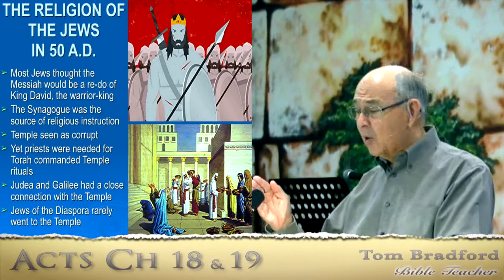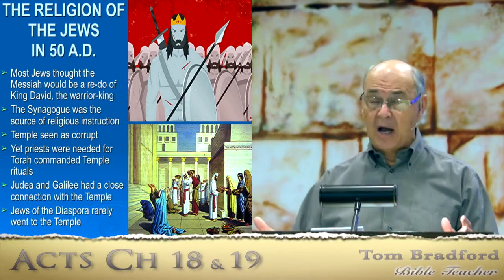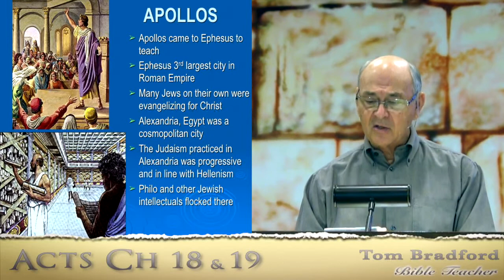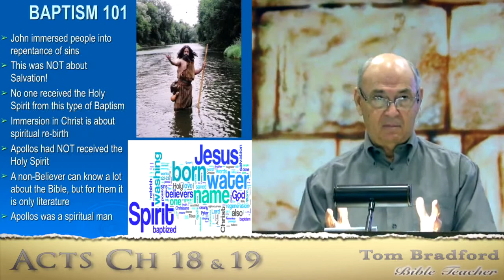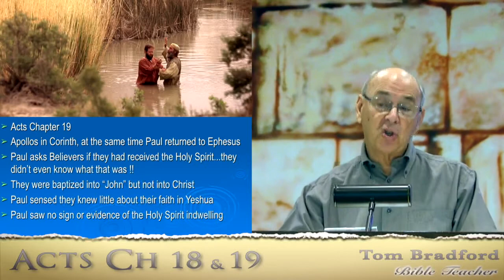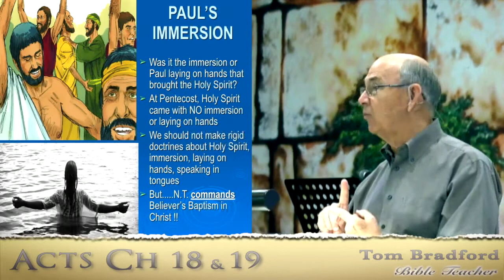Lesson 42 - Acts 18 & 19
When Paul laid hands on them, the Holy Spirit came; and they spoke with tongues and prophesied.